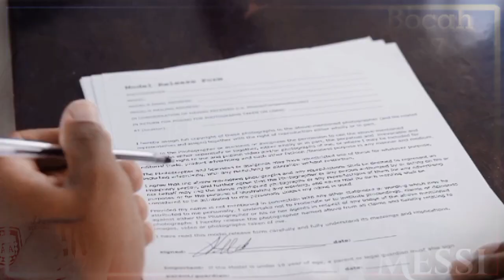Gaya bermain mirip Messi, !!Wonder kid 17 tahun timnas Argentina Siapa buat kejutan di piala dunia.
Wonder kid 17 tahun timnas Argentina gaya bermain mirip Lionel Messi.